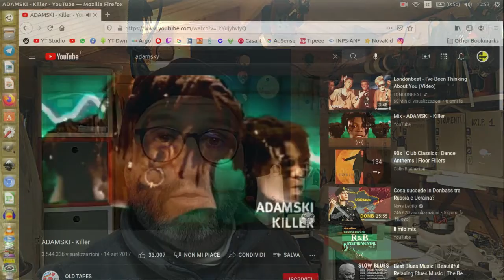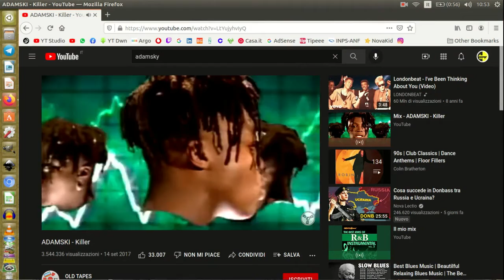SpoLab video di fine anno con raccolta differenziata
merchandising
il mio negozio su Teespring: